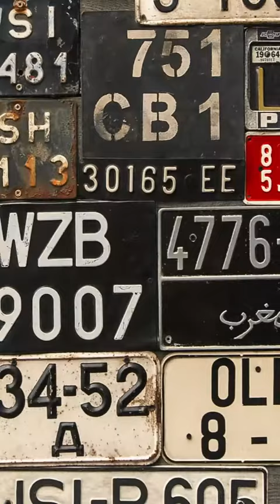Why Are Number Plates Yellow And White?